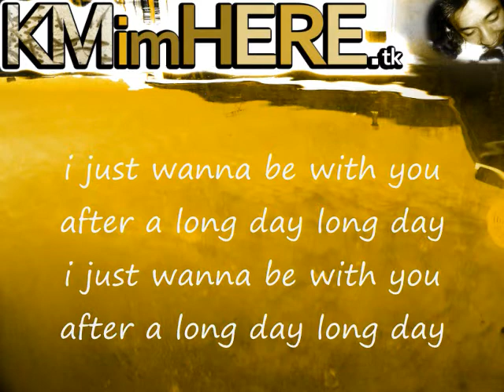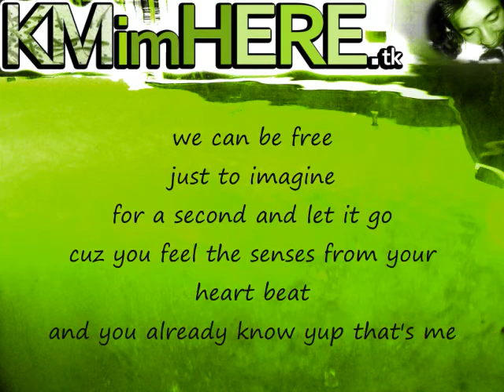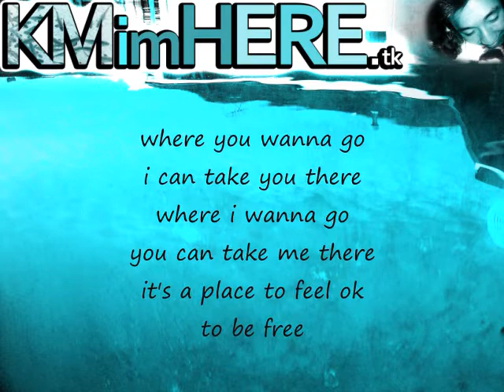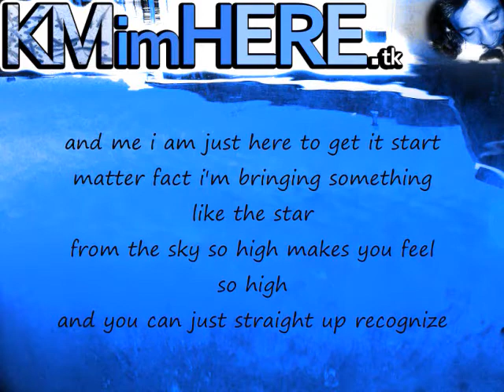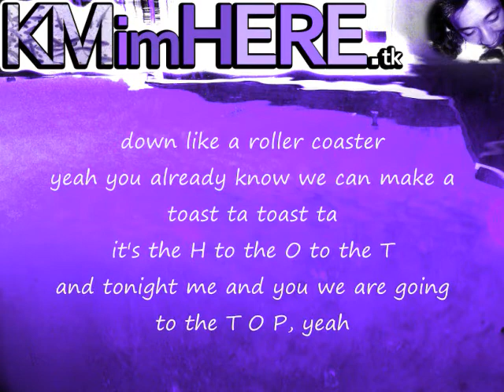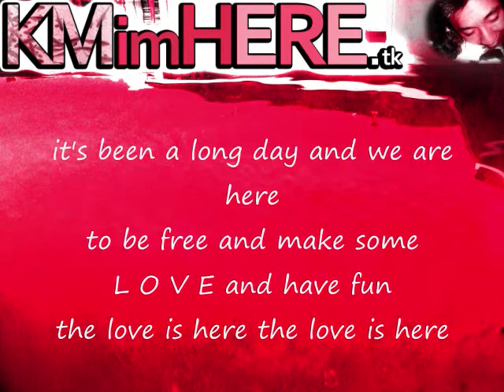(Lyrics) After A Long Day - KaoMusic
Originally, "The Dream of Love" series of soundtracks were created from 2009 Febuary to May. I completed this English album at the time as a present for my mom's mother's day gift.
(原本, "愛之夢" 的歌曲創作系列發生在二零零九年二月到五月. 我以當時這張英文完成的品作為我母親的媽媽節禮物.)

I know my singing is getting better. There are a lot of passions and joys for improving rooms to practice upon; and one day, when you are curious about where I'm coming from, how I am doing today and where I'm going, "The Dream of Love" album makes me feel comfortable to share you as a step towards the next level for you to know me more.
(我知道我的歌唱技巧正在進步. 還有很多的熱情和喜悅能讓練習成為進步的空間; 當有一天您很好奇我的過去, 近況, 還有我的下一步, "愛之夢" 專輯讓我能自在的讓您更進一步的多了解我.)

This is an experience of actually creating an album in the style of slow jams and R&B; blow is a link to the playlist of songs from titles "KMLV 1" to "KMLV 9."
(這其實是一個實際慢歌及 R&B 曲風專輯的創作經驗; 以下是歌曲點播連結從曲名 "KMLV 1" 到 "KMLV 9.")

Please feel free to play and share "The Dream of Love" with your friends~
(有空請點播分享 "愛之夢" 給您的朋友們~)

KM
(高音)